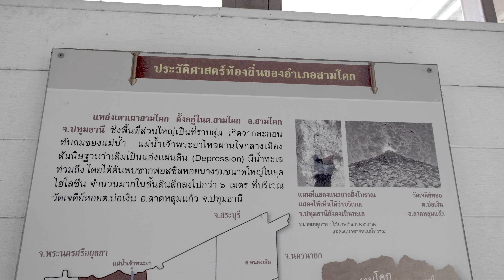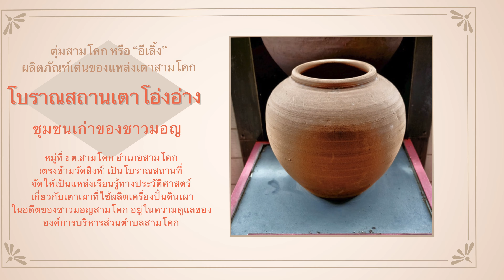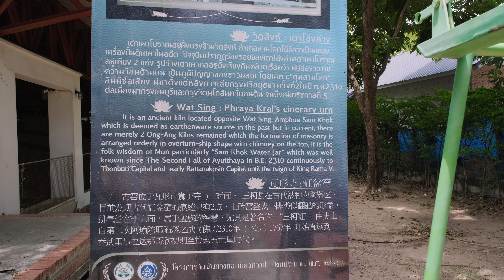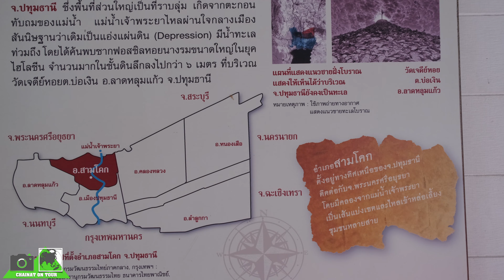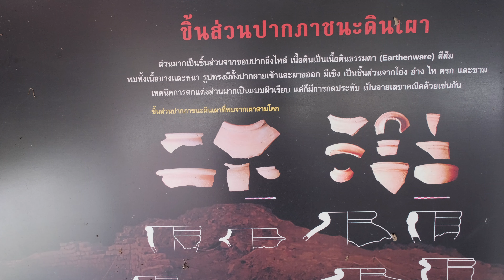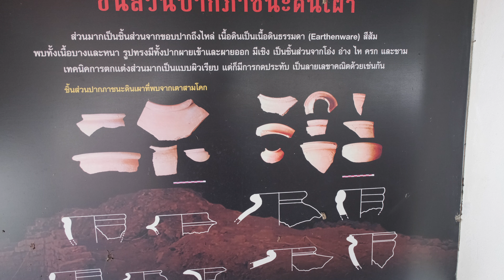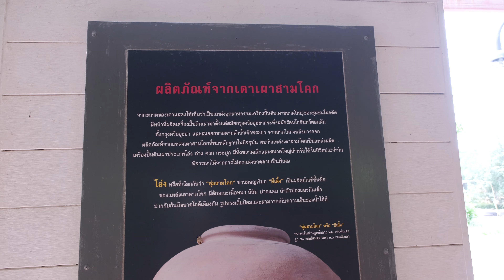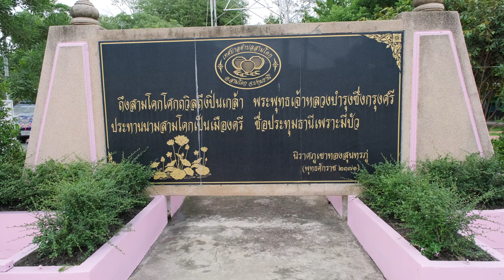โบราณสถานเตาโอ่งอ่าง สามโคก จังหวัดปทุมธานี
โบราณสถานเตาโอ่งอ่างอยู่ด้านหน้าวัดสิงห์ ซึ่งบริเวณนี้ได้ขุดค้นพบซากเตาเผาโบราณ ที่เรียกว่าโบราณสถานเตาโอ่งอ่าง ซึ่งถือเป็นหลักฐานของการตั้งชุมชนมอญที่อพยพมาจากเมืองเมาะตะมะสมัยแรกในบริเวณนี้ ตั้งแต่สมัยสมเด็จพระนารายณ์ในยุคปลายกรุงศรีอยุธยา สามารถชมภาพและดูรีวิวได้ที่